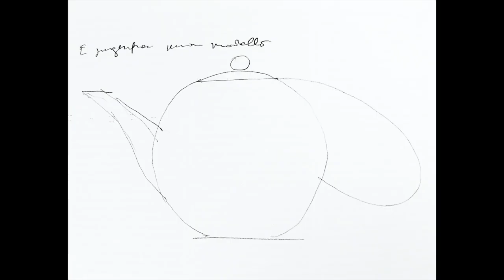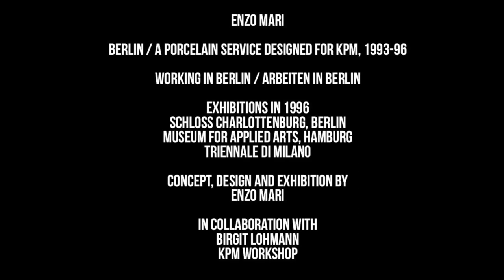enzo mari design history berlin service for kpm royal porcelain manufactory